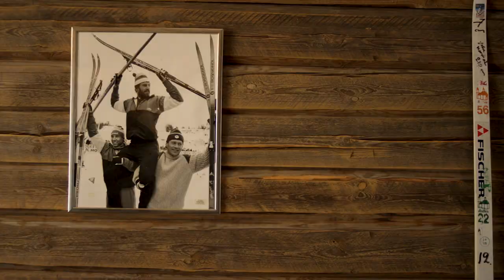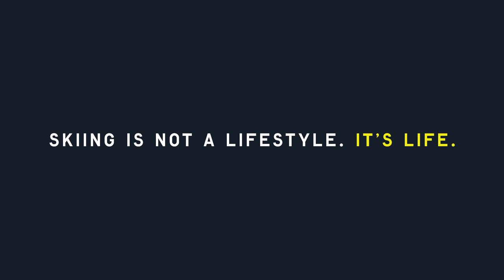Fischer Nordic | Live to ski | Thomas Wassberg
He has seen it all and is part of cross-country history. Swedish icon Thomas Wassberg started skiing as a kid and never stopped, though over the years he learned to love different aspects of the sport. Just a natural progression when you livetoski.